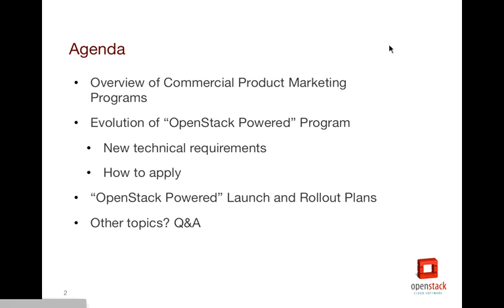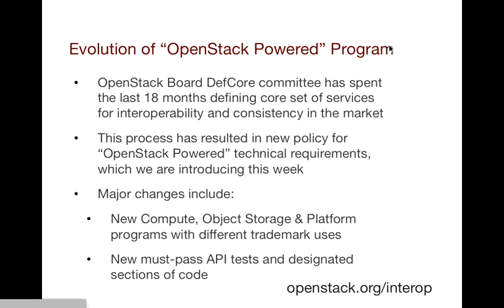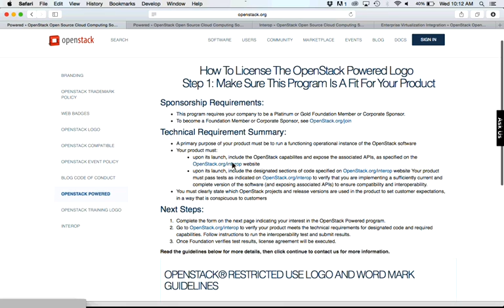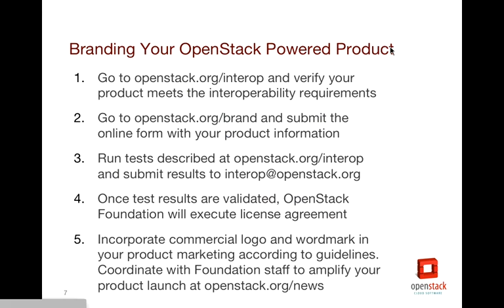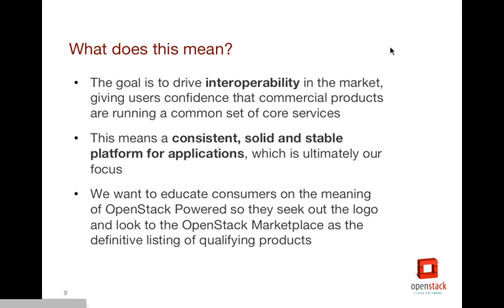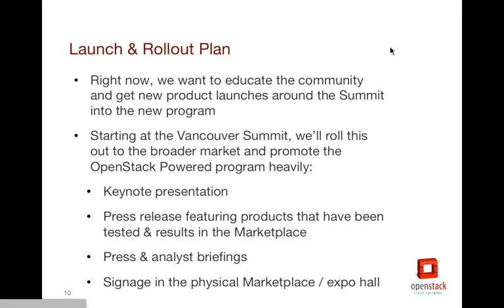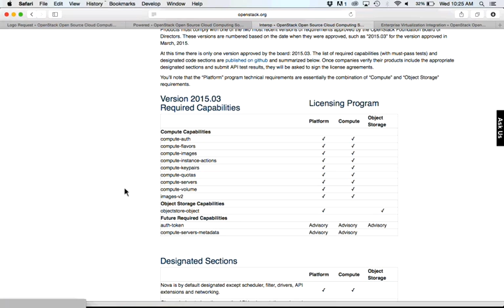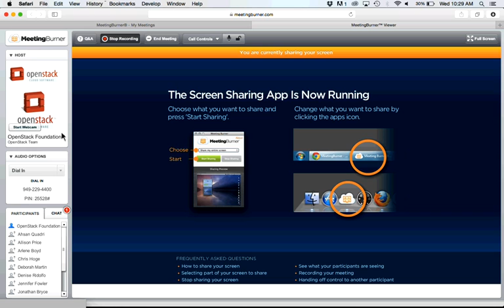April 2015 Marketing Meeting: OpenStack Powered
Learn more about the OpenStack Powered program and requirements from the Foundation's Lauren Sell and Mark Collier